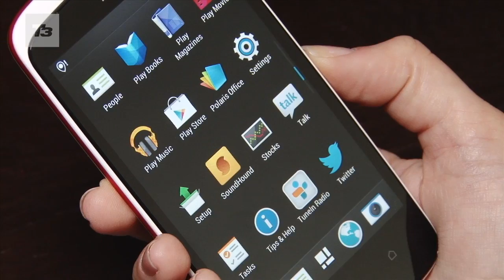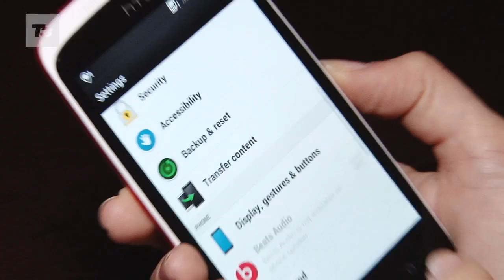HTC Desire 500 hands-on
HTC's expanding its Desire range and the 500 comes with a quadcore processor